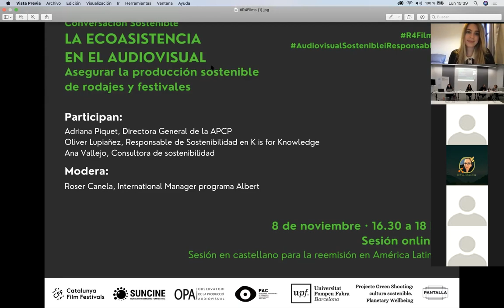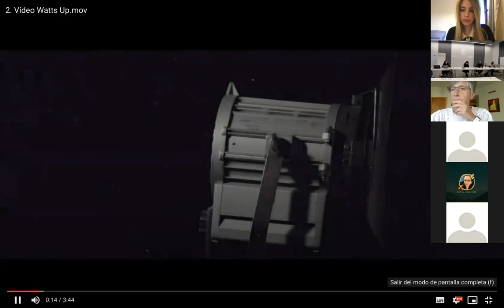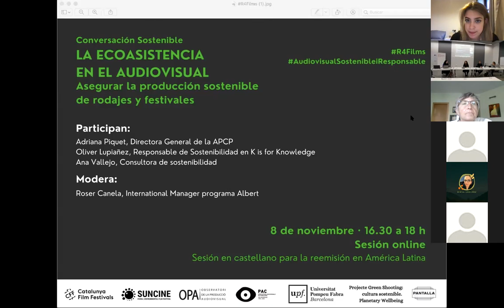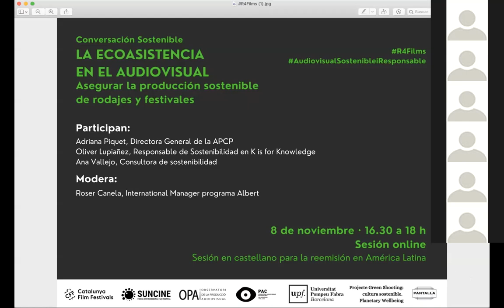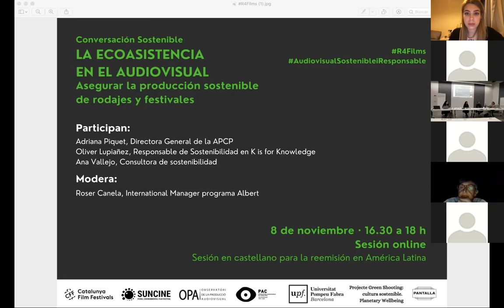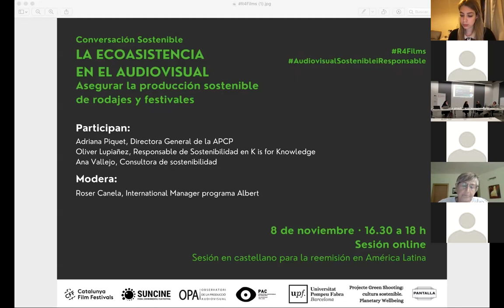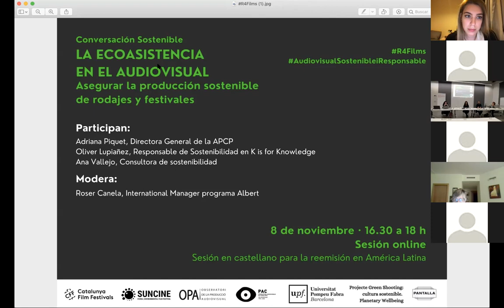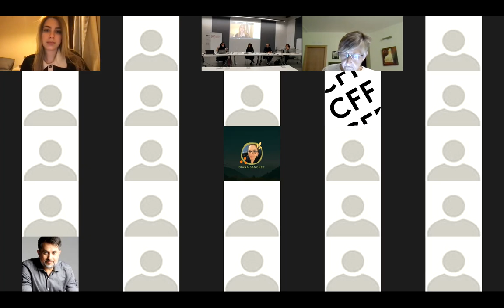SUNCINE PRO - La ecoasistencia en el audiovisual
"La ecoasistencia en el audiovisual. Asegurar la producción sostenible de rodajes y festivales".

PONENTES:
Adriana Piquet - Directora General de la Asociación de Productoras de Cine Publicitario de España
Oliver Lupiañez - Responsable de sostenibilidad en K is for Knowledge
Ana Vallejo - Consultora de sostenibilidad

Organizado por R4Films, un grupo de trabajo pionero formado por las entidades
-OPA (Observatori de la producció Audiovisual de la UPF)
-PAC (Productors Audiovisuals de catalunya)
-CFF (Catalunya Film Festivals)
-SUNCINE (Festival Internacional de Cine del Medio Ambiente)

Con R4Films nos planteamos una serie de acciones orientadas a sensibilizar a los diferentes agentes del sector audiovisual. En 2020 nos repensamos como una plataforma más transversal que actúa a favor de la responsabilidad social audiovisual (RSA) y que busca alianzas con nuevos agentes culturales en defensa de una sostenibilidad como algo poliédrico: la sostenibilidad es ambiental y también económica, política y social.

El 2021 y dentro de las acciones de industria del Festival SUNCINE, planteamos una nueva mesa de trabajo / debate en torno a la figura del Ecoasistente.